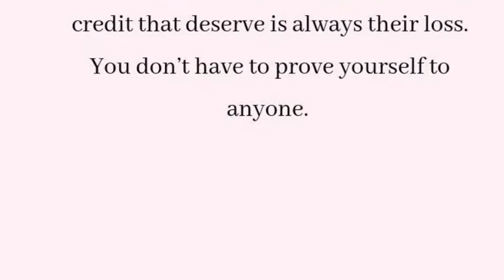Road To Recovery Episode 7👉🏻 How my week has been,Chat about upcoming Event & Huge Exciting News😆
Welcome to my new journey and series on my channel Being “My Road to Recovery, taking my life back while Getting Healthy Mind, Body & Soul”... In this series I will sit down in front of the camera and chat with this you guys about the previous week when it comes to uploads, new announcements, new happenings and any other thoughts...

In this Episode, I talk about how my week has gone, I touch base a bit more on the upcoming community event called dpgetyourbiggon I am hosting with Melissa B, as well as a few more things and one VERY exciting thing...

“Stay Positive, Live Blessed”

I am an affiliate with Treasure Studios Art, but I will always remain 100% honest with you as I live by my word...Below is a link you can use to get to the site, and is my referral link... Thank you to all who is interested, I absolutely love Treasure Studios Art...

I am a affiliate for Pretty Neat Creative, you can click on the following link and/or use the following code to save 15% at checkout, I do make a small commission but my opinions will always be 1000% truth, whether I like it or not, my word is my bond...

Check out Pretty Neat Creative at the following places👇🏻

As requested by some of you, If you would like to donate to my channel so I can improve videos and create more content below is my PayPal Link 👇🏻 This is NOT something you have to do but has been requested by some viewers...

If you would like to send me friend mail which is NOT expected at all, but very very much appreciated... You can send it to the following address👇🏻👇🏻

Cherri Murphy
#6-214 McArdell Drive
Hinton Alberta
T7V 0A9
Canada 🇨🇦

Join our little DP Vibetribe on Facebook here👇🏻👇🏻